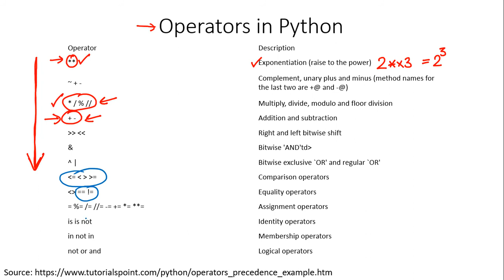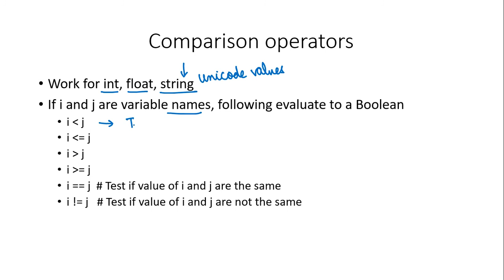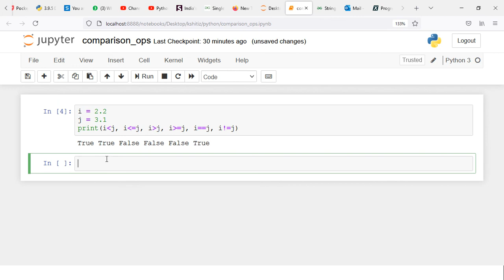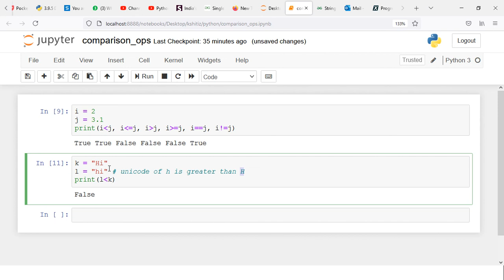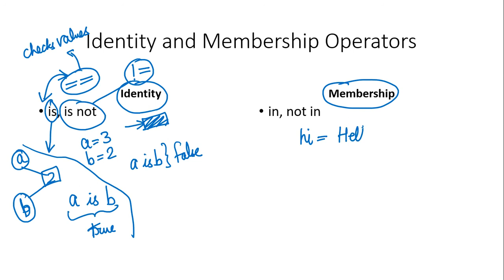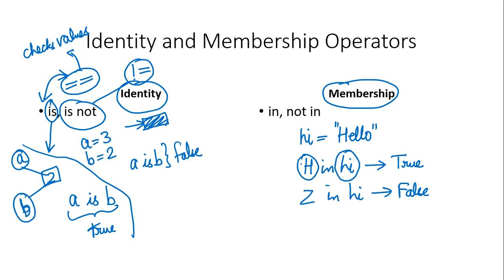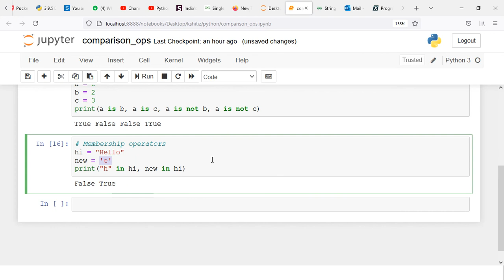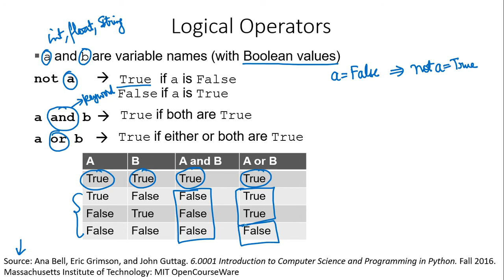Comparison. Identity. Membership. Logical Operators (in Hindi)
In this video, we discuss those operators that help us in writing conditional statements. The class of such operators evaluate the expressions to boolean values, i.e. either True or False.